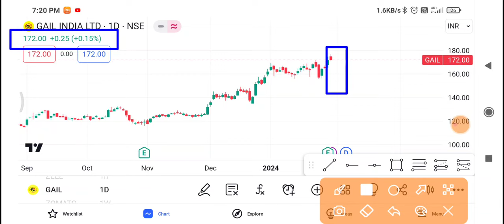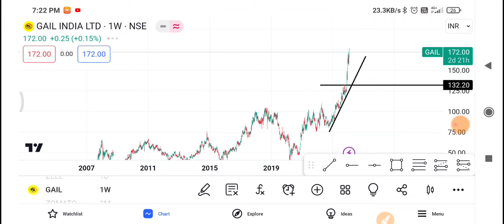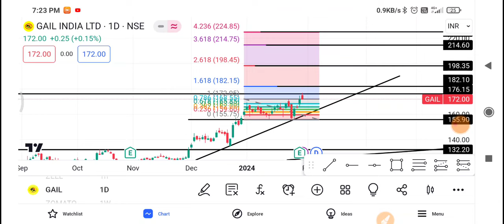Gail Share Latest News | Gail Share News Today | Gail Share Price Today | Gail Share Target